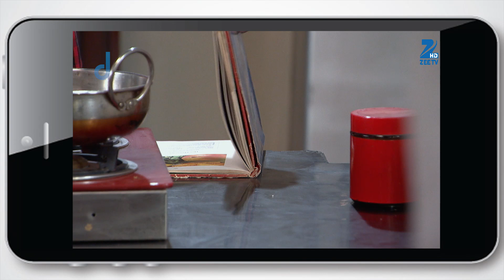Qubool Hai - Hindi TV Serial - Ep 800 - Best Scene - Surbhi Jyoti, Mohit, Karan Grover - Zee TV